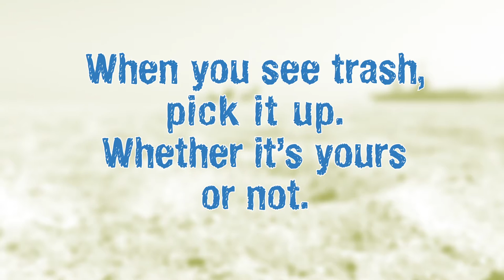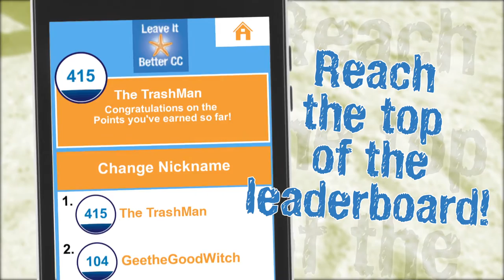Leave it Better Than You Found It